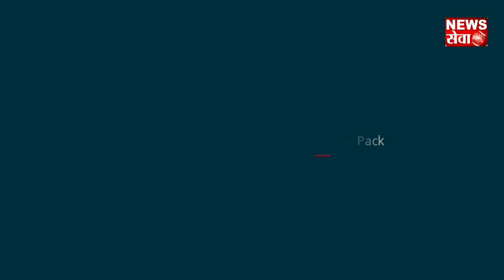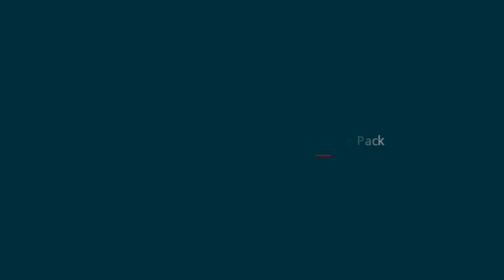पूर्वी नगर निगम के कर्मचारियों ने हड़ताल वापस लिया